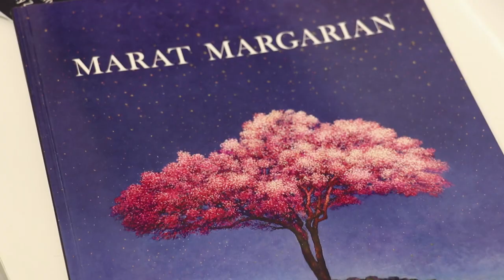Aramé Art Gallery presents Solo exhibition by Marat Margarian ’’The infinite Faces of Nature’’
''The Infinite Faces of Nature'' Solo exhibition by Marat Margarian
At Aramé Art Gallery Zaitunay Bay Branch